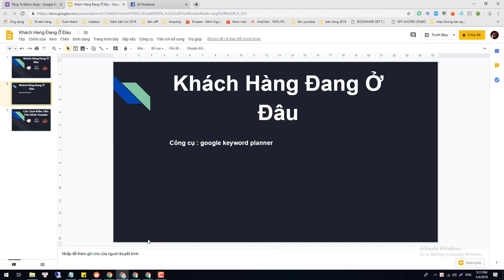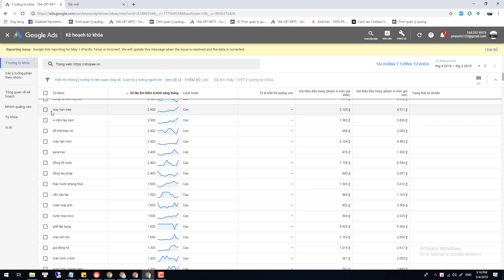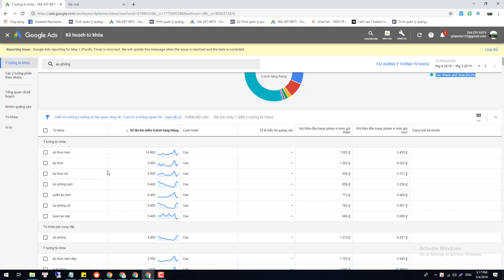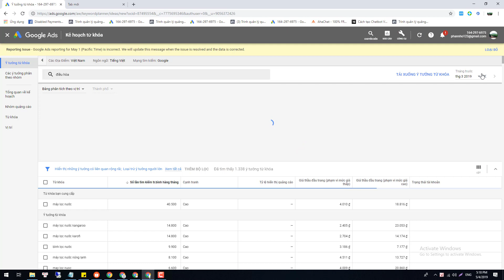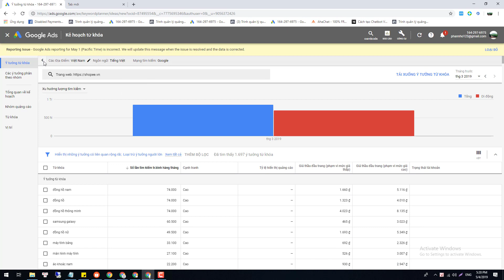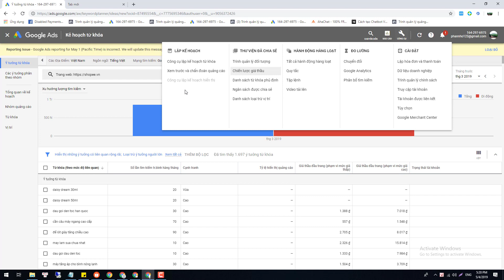phân tích tìm kiếm khách hàng bằng công cụ free